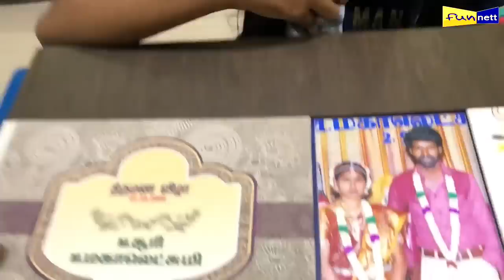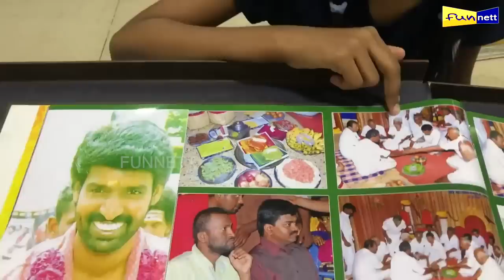Soori Funny Video In LockDown Day 13 | Actor Soori Fun With Kids | Funnett